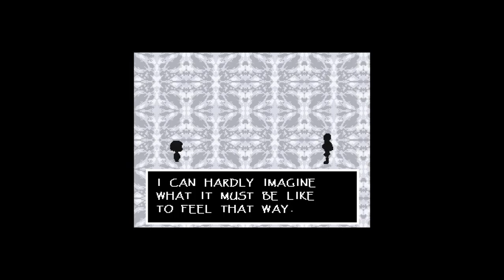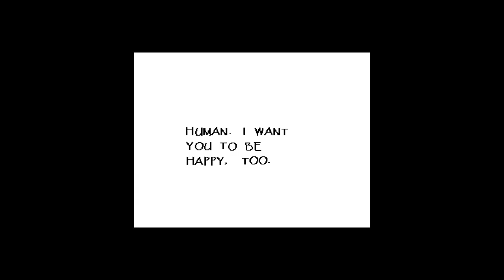Let's Play Undertale! Episode 2 - Snowed in in Snowdin